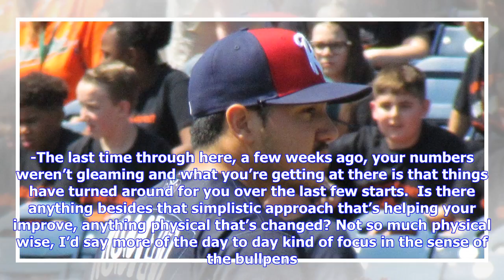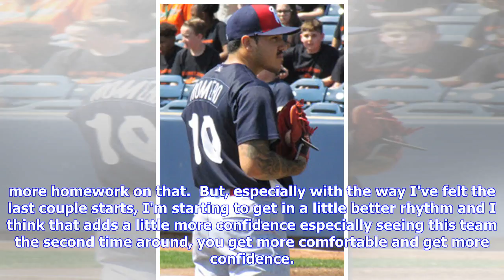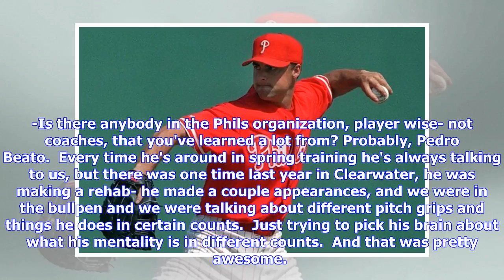PhoulBallz Interview: Reading SP JoJo Romero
JoJo Romero, image- Jay Floyd Reading starter JoJo Romero has finally arrived.  Well, what I mean is; the JoJo Romero you may have read about during last off-season seems to be doing the sorts of things a highly regarded prospect is supposed to do after not doing those things in the early going this season. After sporting a 7.18 ERA through his first five Double-A starts, the 21-year-old left-hander has tallied a 2.97 ERA in his most recent five starts. This week I talked with Romero, the Philli...